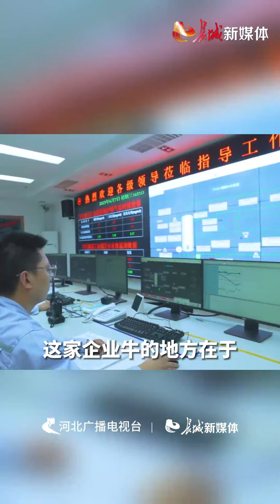净化空气，看我“捕碳能手”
40天吃掉的二氧化碳量相当于40万棵树一年的吸收量，您相信吗？河北邢台就有这样一家化工企业。
这是怎么实现的呢？原来，这家企业有一套碳捕集装置，能捕获到纯度大于99.8%的二氧化碳气体。这套装置试运行40天就捕获了7500吨二氧化碳，如果按一棵树一年吸收二氧化碳18.3公斤算，这可不相当于40万棵树。
当然，这还不是最牛的。国内外很多企业都有碳捕集的技术，但添加了碳利用过程的企业还不多，因为缺少二氧化碳的使用场景。这家企业牛的地方在于，解决了捕碳后如何用碳的难题。
原来，这家企业通过化学反应把二氧化碳制成一氧化碳，再跟乙醇反应生产醋酸，车间生产线每天能吃掉二氧化碳量大约是220吨。有了捕碳技术加持，企业还能降碳，以前企业用碳要从别的地方运，现在省了运输环节，相当于减少4000辆重卡的排碳量了，这样算下来，一举好几得呢。
现在，这家企业年产80万吨醋酸的产量正在扩能中，等建成后，生产醋酸用的二氧化碳就会有15万吨的缺口，到时候就能利用周边企业排放的二氧化碳。怪不得企业负责人说，“现在一个月挣600万元，比原来挣一个亿都开心”。
近日，河北新闻联播报道河北正在加快构建绿色现代化产业体系，随着“捕碳能手”这样的新闻越来越多，绿色河北、生态河北、美丽河北正在快步向我们走来！